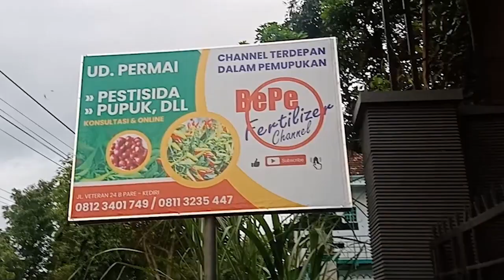PENYEBAB BAWANG MERAH PUCUK KUNING, STAGNAN SERTA SOLUSINYA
MEMOTIVASI PETANI DALAM MENGATASI PENYEBAB BAWANG MERAH PUCUK KUNING, STAGNAN SERTA SOLUSINYA